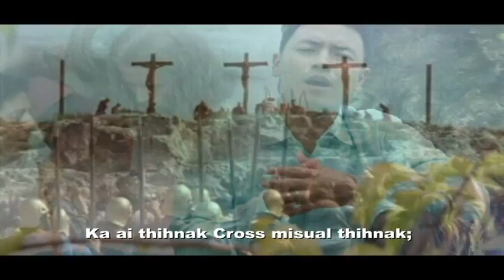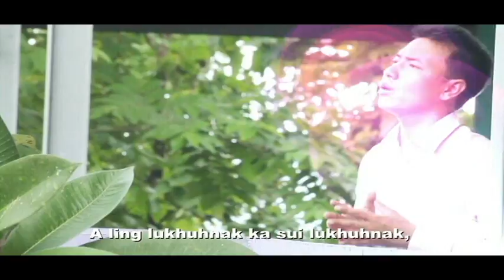Salai Piang Piang..Ka ai in thuak tu